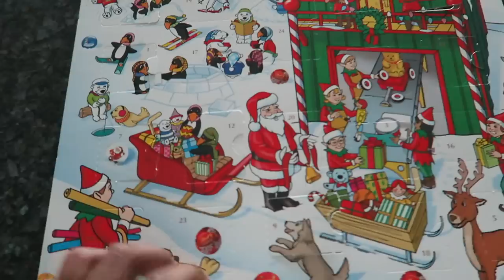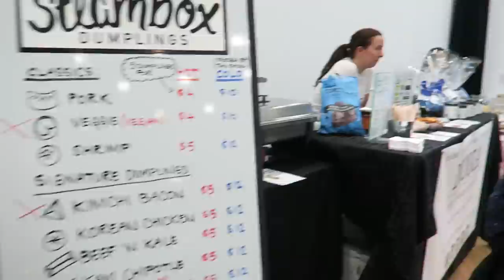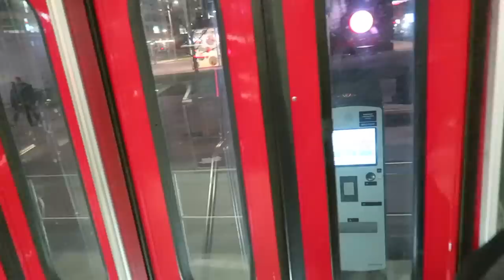All I Do Is Eat • Vlogmas Day 12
It says "Title" at 1:20 the name is Esman.
Leave your Holly Jolly Questions below, and Watch in HD!

e m a i l | d a n i e l l e @ l o v e 4 1 6 . c a

v l o g | C a n o n   P o w e r s h o t  G 7 X

c a m e r a | C a n o n  7 0 D

l e n s | 5 0 m m  &  1 8 – 1 3 5 m m

e d i t | F i n a l  C u t  P r o  X

 Christmas Medley -
BogTrotter - Nutcracker Christmas (Dubstep Remix)